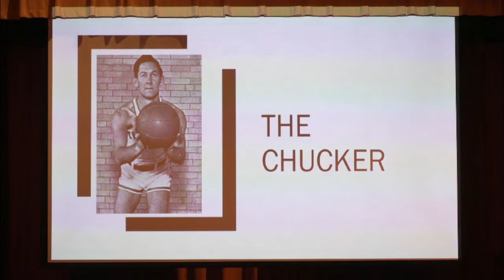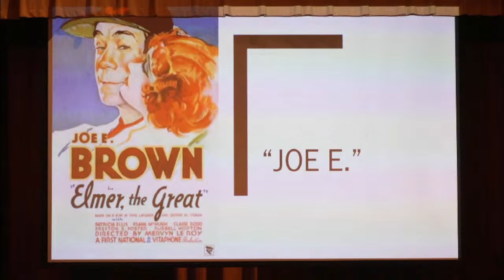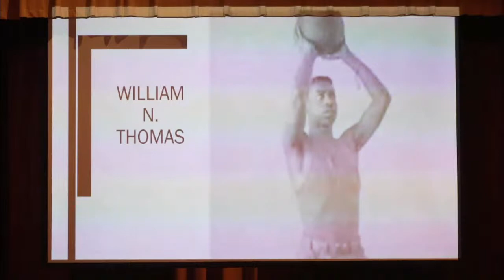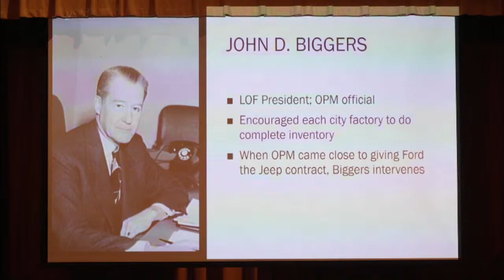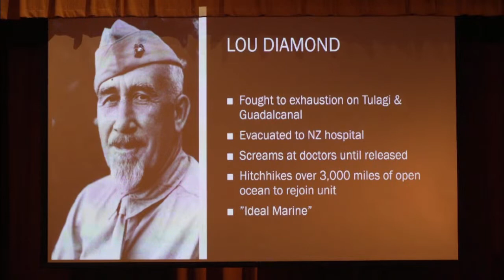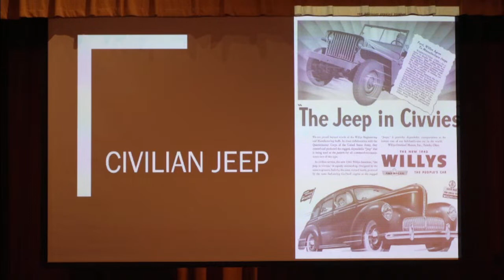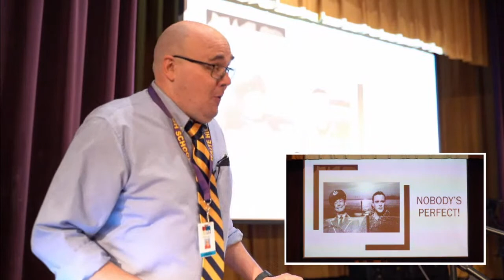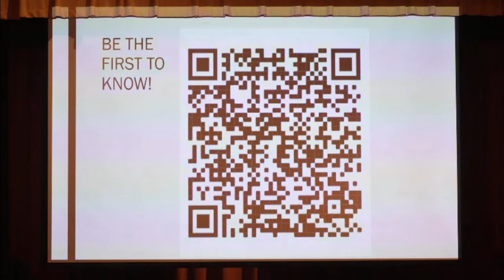Toledo's War: How The Glass City Shaped - And Was Shaped By - The Second World War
Toledo's War: How The Glass City Shaped - And Was Shaped By - The Second World War by TPS History teacher Joe Boyle

Waite High School
7:00 p.m.